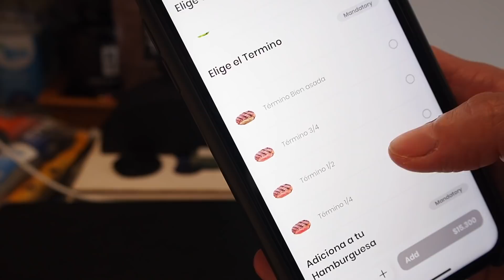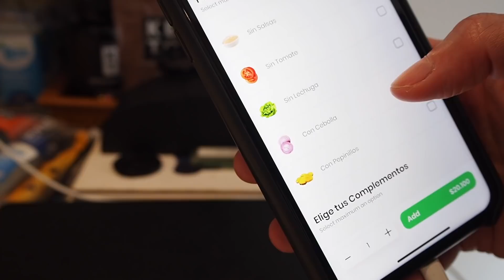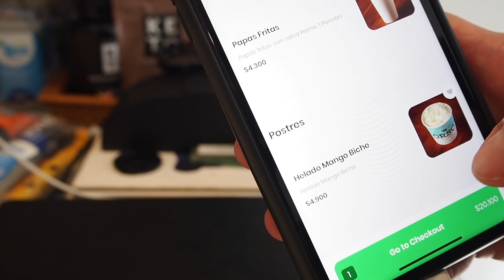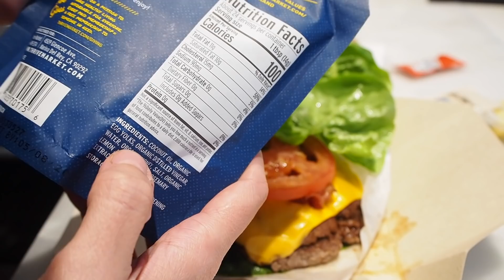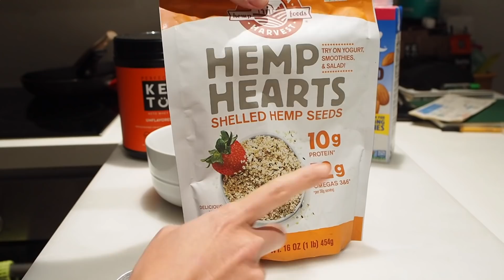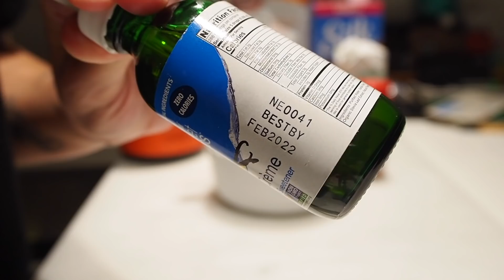🏡 KETO VLOG LO QUE COMO EN UN DIA | DIA 273 BOGOTA | Manu Echeverri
Hola todos!